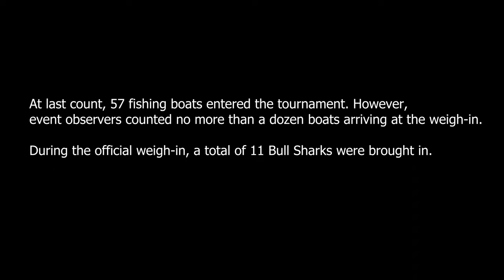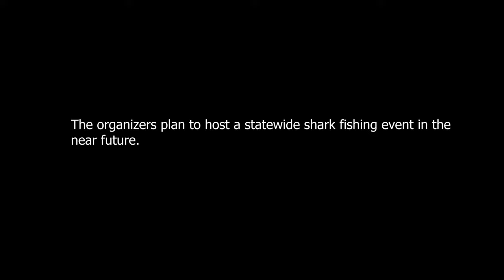The Killing of Several Bull Sharks Overshadows Florida's Beautiful Coast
In this week's update I take a trip to Southern Florida's to document the biodiversity of its coast. It did not disappoint. From spotted eagle rays, manatees,  turtles, and various sharks, it's evident Florida has a coastline full of life. Over the course of two days I filmed a contrast between the beauty of Florida and events that unfolded over the course of 10 hours. This is a preview.

A shark fishing tournament was held on July 9th in Jupiter, Florida. Filmmaker James Glancy, cinematographer Jack Kirby, and I, set off to film the event & learn more about it. This is just some of the proof we can show you that we gathered showing actions before, during, and after the tournament.

At last count, 57 fishing boats entered the tournament. During the official weigh- in, a total of 11 Bull Sharks were brought in and weighed. However, event observers counted no more than a dozen boats arriving at the weigh-in.

We will continue to document future tournaments, with the aim of impartially investigating the issues the fishing community faces & the true facts about shark populations.

I partnered with filmmaker James Glancy & Cinematographer Jack Kirby on this project. Expect more detailed in depth coverage of shark fishing events.

GET INVOLVED
Sign a Petition to End Shark Fishing In Florida